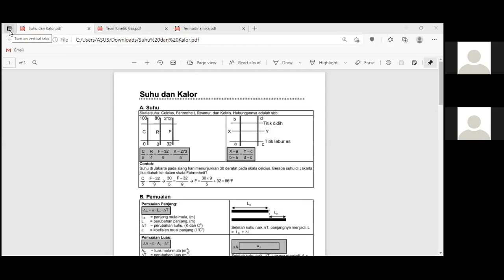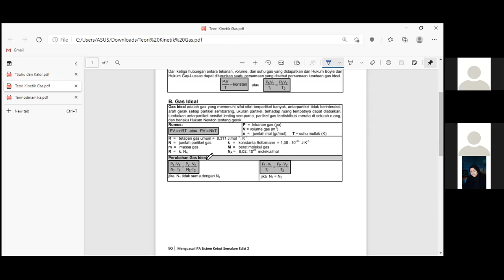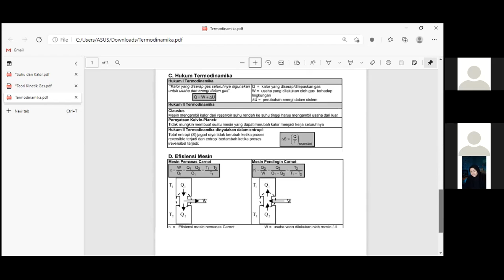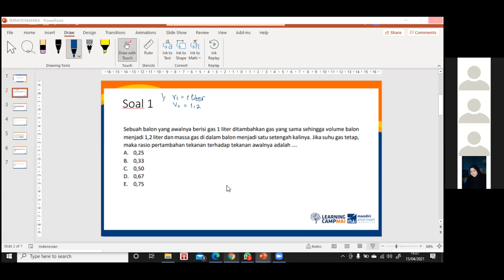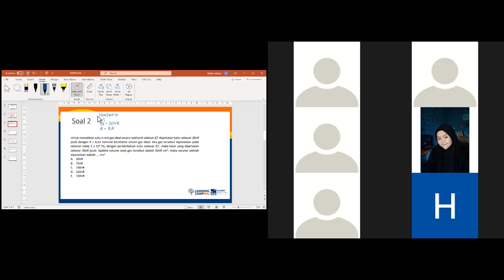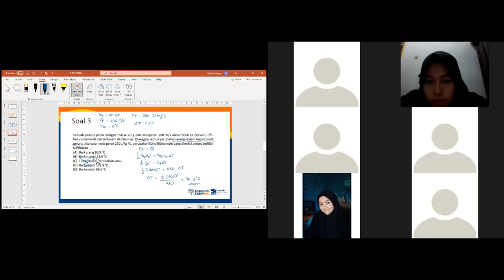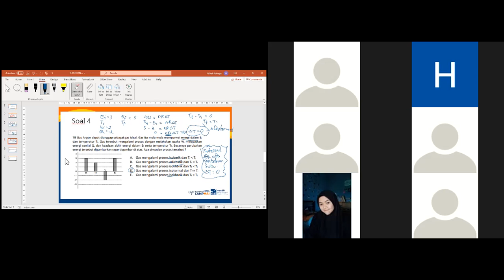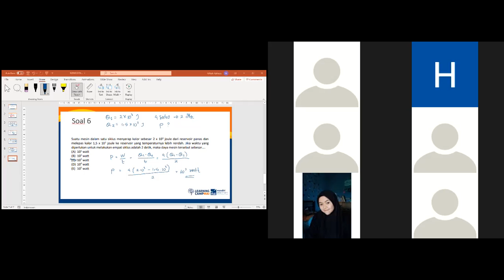Live Learning 15 02 21 | Fisika 4 Teh Rifkah